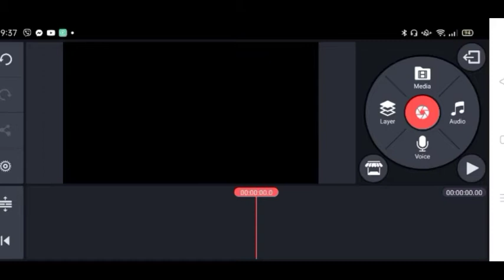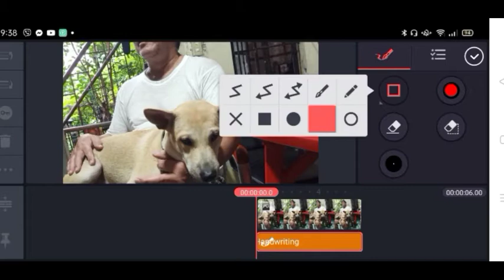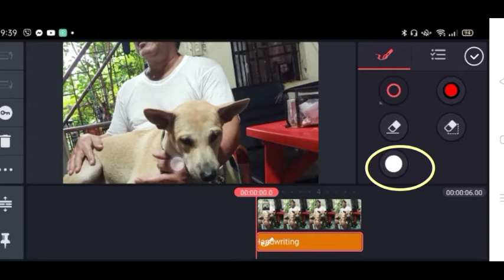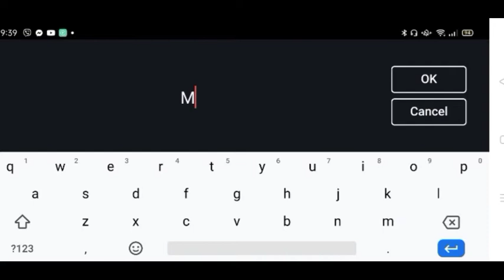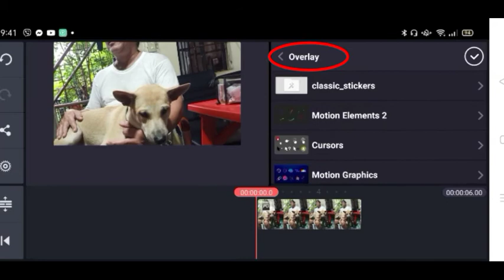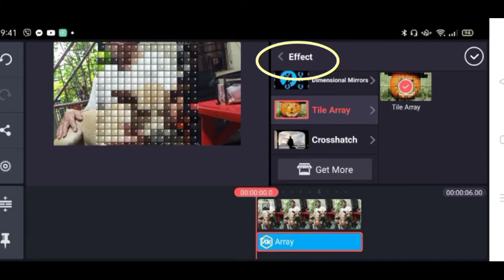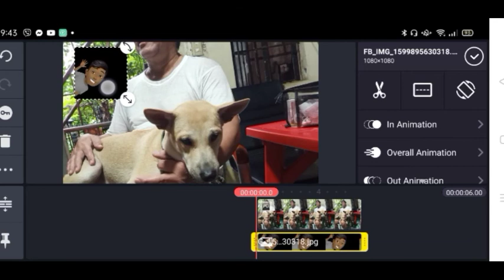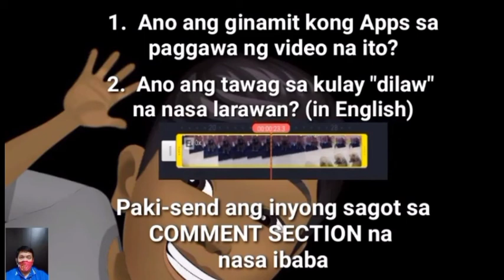HOW TO USE THE "LAYER" IN KINEMASTER / Tagalog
Hi mga Ka-Yeyeh!! Karagdagang kaalaman na naman po ito para sa mga baguhan at sa mga interesadong gumaling ang skill sa pag-eedit gamit ang Kinemaster.

Kung mayroon po kayong gusto pang malaman sa pag-eedit, wag mag atubili na ipadala ang inyong request sa Comment Section na nasa ibaba.

Maraming Salamat po sa inyong lahat...Stay safe always. God bless us all !!!